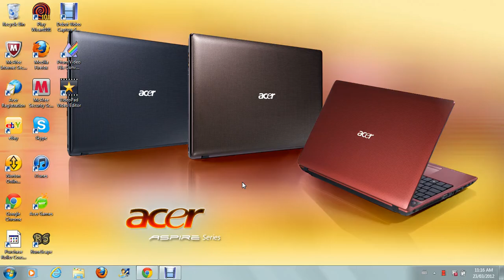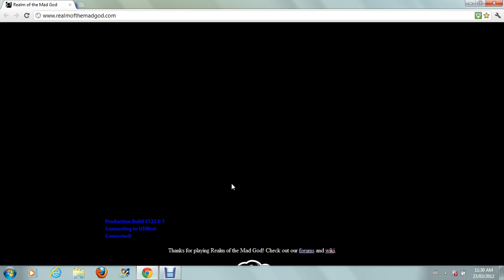[ROTMG] GLITCHED DEATH! 3/8 WIZZY DEAD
IT GLITCHED AND I DIED.